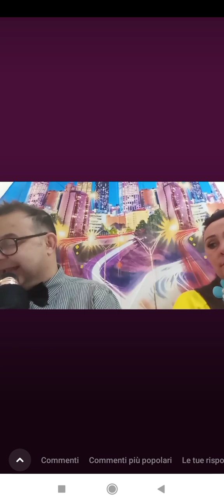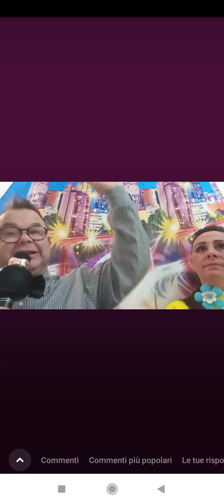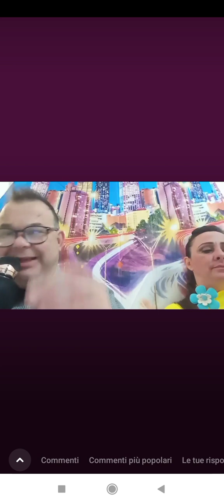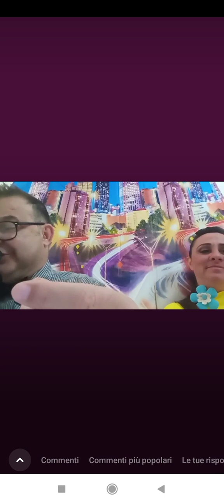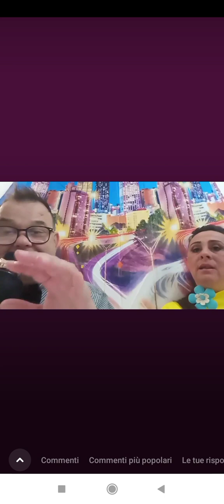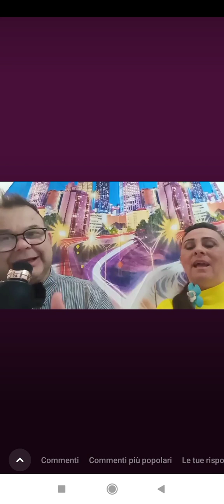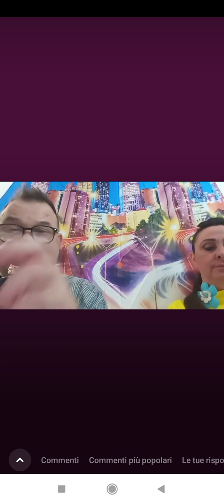GESÙ DA ABBONDANZA